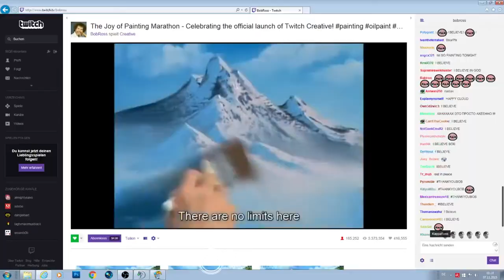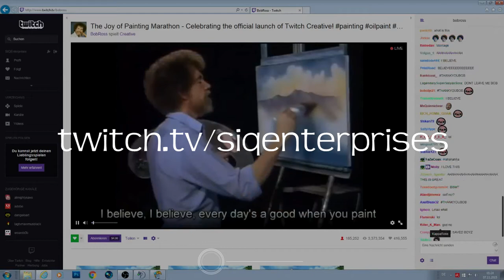SIQ Enterprises : Stream Highlights #1 | Halo 5, GTA V, CS:GO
Ein paar kleine Highlights aus den letzten Streams :)

► Syco bei Snapchat:
silas_sylas

Eure Meinung interessiert uns:

Danke!